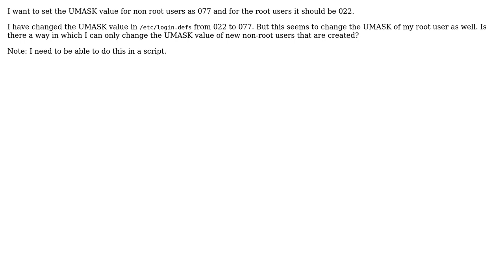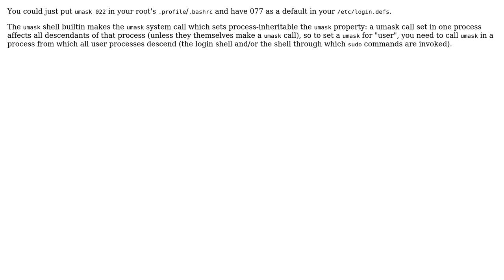Set UMASK value only for non root users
With thanks & praise to God, and with thanks to the many people who have made this project possible! | Content (except music & images) licensed under CC BY-SA | Music | Images & others | With thanks to user Rohit Sanjay user PSkocik and the Stack Exchange Network Trademarks are property of their respective owners. You are responsible for your own actions.